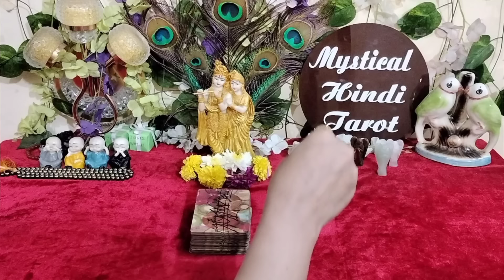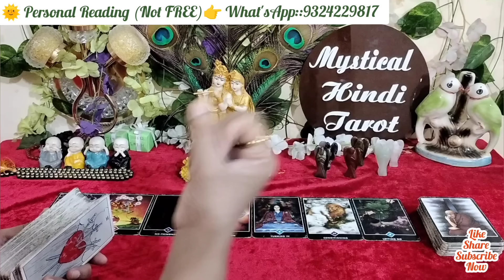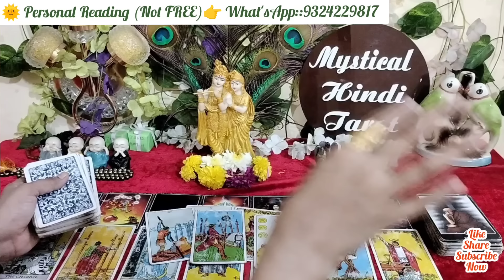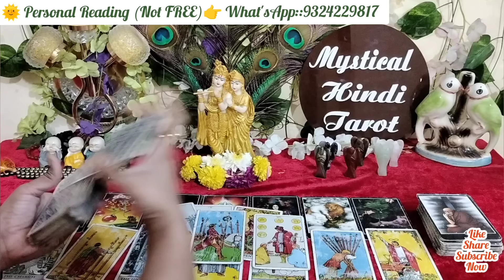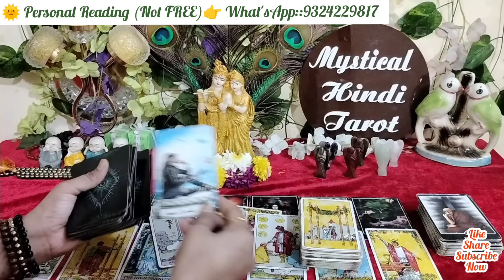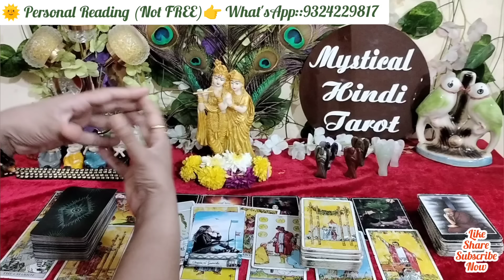💞Morning Feelings of partner!Tarot card reading Hindi!Love tarot! timeless collective!